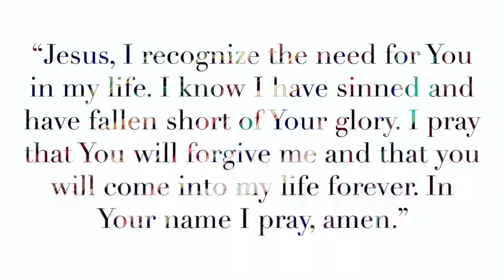Emptying Your Cup | So All May Know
Calvary Church
1141 E Lebanon Rd.
Dover, DE. 19901
CalvaryDover.org

Office Hours
Saturday: CLOSED